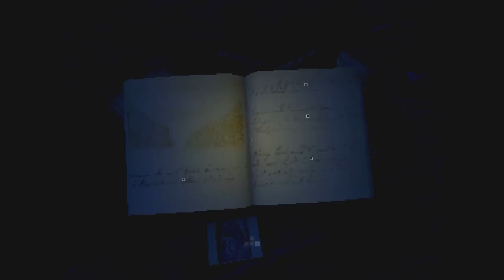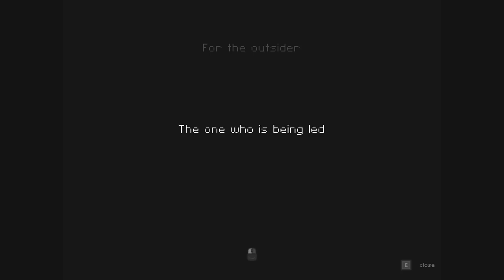Mysterious Expedition | THAT WHICH GAVE CHASE | Indie Horror Game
New PC Gameplay. Full Game Walkthrough. A scientist, sled dog musher and 4 dogs head off into the frozen wilderness... But why?

I have placed a lot of trust in you.

Wish I didn't have to,

but my hand is forced.

A scientist, seeking to return to the expedition he had to abandon, hires a sled dog musher to bring him on the last leg of his journey.

Playtime: Around 45-60 minutes
Style: Linear/narrative
Made by Aslak K.H.

Featuring 3D art by Gabor Papp and William Handley

Content warning: Contains light gore and descriptions of animal cruelty.